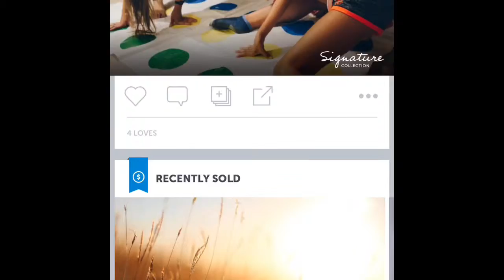My Photo Collection Selection on Twenty20. 3,000 + Photos @ Rockitfish Ray, San Diego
My Photo Collection Selection on Twenty20. 3,000 + Photos @ Rockitfish Ray, San Diego, San Francisco, Tahoe, Japanese Culture Garden, Japan, Travels, Nature, Food, Flowers, Animals and Random